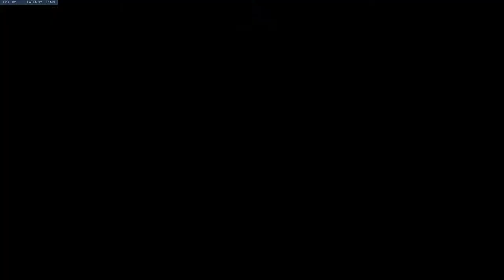Overwatch - 7 One Trick to Top 500